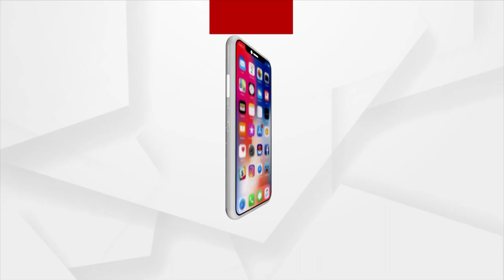ଓଃ କି ନାଚ !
ଓଃ କି ନାଚ ! ଆପମଙ୍କ ମନକୁ ବି କିଣି ନେବ
ମାହାଙ୍ଗା ବିଜୁକୃଷକ କାର୍ଡ ବଣ୍ଟନ କରିବା ସମୟରେ ମନ୍ତ୍ରୀ ପ୍ରତାପ ଜେନାଙ୍କ ଓ ମହିଳାସଭା ନେତ୍ରୀ ସସ୍ମିତା ଦାସଙ୍କୁ ସ୍ବାଗତ ଜଣାଉଛନ୍ତି ବିଜେଡି ନେତ୍ରୀ ।